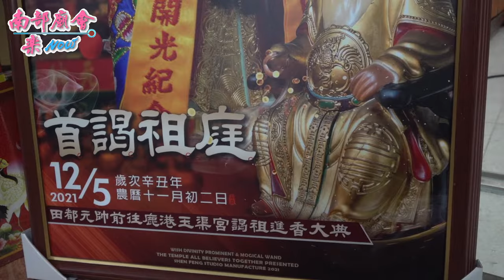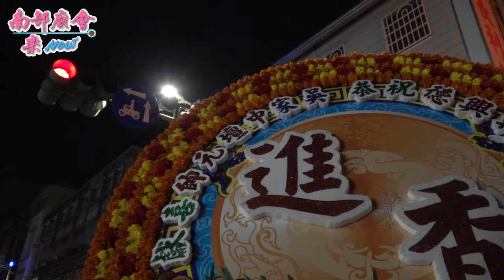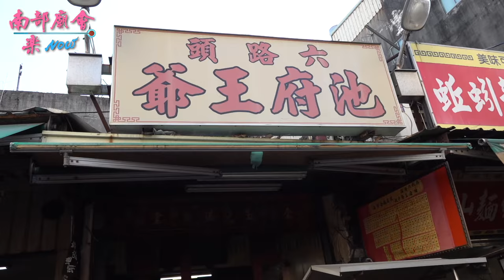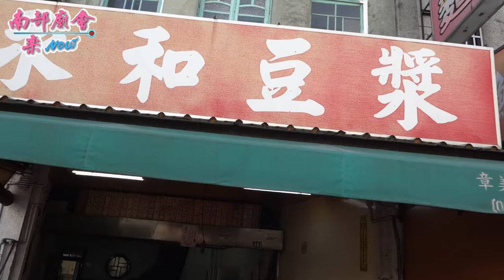【三年的心願！毫光映聖三載慶、首謁祖庭恩師行！】高雄德興軒 北管團田都元帥 前往 鹿港玉渠祖廟 謁祖進香